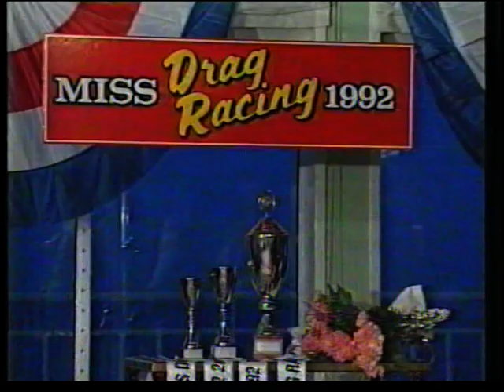Ruutulippu 1991 Risto "Paha Paavali" Poutiainen Top Fuel Dragster